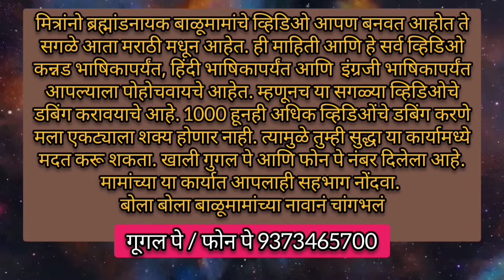Balumama Krupa episode - 1097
भक्तांना माझा सविनय नमस्कार,
ब्रम्हांडनायक श्री बाळूमामांच्या नावानं. चांगभलं...🙏🙏🙏🙏🙏💐💐💐💐💐..!
       आपण सुरू केलेल्या या कार्यात आपण ही सहभागी होऊ शकता...
गूगल पे/ फोन पे नंबर 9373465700

       मित्रांनो 1000 भाग संपले आता संपले म्हणण्यापेक्षा 1001 भागापासून नवीन दिशेने प्रवास झाला असं म्हटलं तर वावगं ठरणार नाही. मित्रांनो मागं वळून बघताना मला खूप म्हणजे खूप काही आठवत आहे बरच काही सांगायचं आहे बरच काही बोलायचं तुमच्याबरोबर आपण एकदा युट्युब लाईव्ह करू आणि त्यातून संवाद साधणार आहे मी तुमच्याबरोबर आणि त्यावेळी आपण खरोखर प्रत्यक्ष बोलू तुमच्याशी बोलायला मला खरंच खूप आवडेल. कारण मित्रांनो माझ्या प्रवासाचे तुम्ही साक्षीदार आहात. अनेक अडथळे आले अनेक संकट आली आणि हे सर्व तुम्ही प्रत्यक्ष पाहिलेले आहात आणि माझ्याबरोबर किंचित अनुभवलेलं सुद्धा आहात या प्रवासादरम्यान खूप मेहनत घ्यावी लागली खूप कष्ट करावे लागले आणि खूप मजा आली हा प्रवास तितकाच मनोरंजक तितकाच कष्टदायी होता पण माझ्याबरोबर होते एक ताकद एक शक्ती ती म्हणजे साक्षात ब्रम्हांडनायक श्री बाळूमामा... देवा तुमचे उपकार मी कसे पडू हे माझं मलाच कळत नाही कारण इतक्या सगळ्यातून तुम्ही या कार्यास ते माझे निवड केला आणि मला तुमच्यासाठी काहीतरी या आयुष्यात करण्याचे संधी दिला खरोखर हीच गोष्ट माझ्यासाठी खूप म्हणजे खूप महत्त्वाची आहे. तेव्हा तुम्ही माझ्या पाठीशी होतात तुम्ही मला साथ दिला तुम्ही सगळ्या गोष्टी जुळवून आणला तुम्ही हे सर्व केलं आणि मी तुम्ही आदेश दिल्याप्रमाणे पुढे चालत राहिलो पाय टाकत राहिलो आणि खरंच केवळ आणि केवळ तुमच्या साथीमुळेच मी हे सगळं करू शकलो देवा या जन्मी तरी मी तुमचे हे उपकार फिटणार नाही. एखाद्या वाटेने जायचं नसेल तर त्या वाटेला अनंत अडचणी निर्माण करून मला त्या वाटेला जाऊ नको असं सांगणारे तुम्ही देवा, एखाद्या व्यक्तीशी हितगुज करायचं नसतील तर त्याला कुठून तरी काहीतरी अडचण निर्माण करणारे तुम्ही देवा आणि एखादा चुकीच्या मार्गाकडे मला जाताना त्या मार्गातून मधूनच परत आणणारे तुम्ही देवा मला खूप काही दिले देवा तुम्ही.. अजूनही बरच काम करायचे इच्छा आहे देवा भरपूर काम करायचे इच्छा आहे फक्त न फक्त तुमच्यासाठी! या भूतलावर तुम्ही आहात याचे क्षणाक्षणाला परिषदेत आहात तुम्ही देवा खरंच याहून दुसरं भाग्य आमचं ते काय! तुम्हीच म्हटला आहात की ह्या जगात झाडे ज्यावेळेला उभ्याने पडेल तेव्हा मी नाही असं समजा आणि तुमचं ते वाक्य खरोखर आहे याचे प्रचिती वारंवार येते. मला अडचण आल्यानंतर खरंच मी तुम्हाला आठवत होतो कारण तुम्हालाही हे काम करताना अनंत अडचणी  आल्या होत्या. तरीही अखेरच्या श्वासापर्यंत तुम्ही हे काम करत राहिला देवा आणि तसंच मला ही करायचंय..
. अगदी अखेरच्या श्वासापर्यंत!
                         पण एक मागणं आहे  देवा तुमच्याकड... तुमचे कार्य मी करत आहे ह्या कार्यासाठी मला कुणाकडे हात पसरायला लागू नयेत एवढीच माझी इच्छा पूर्ण करा देवा!